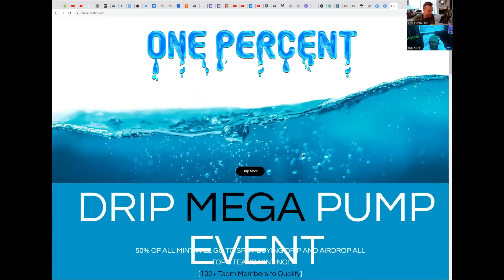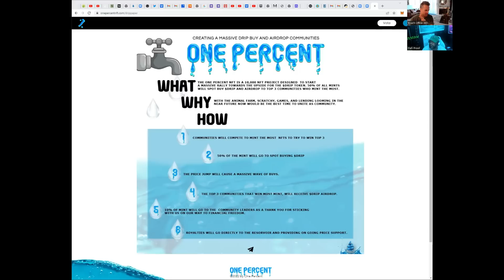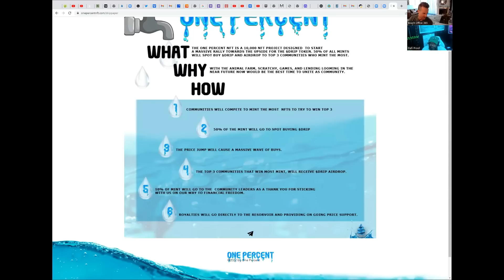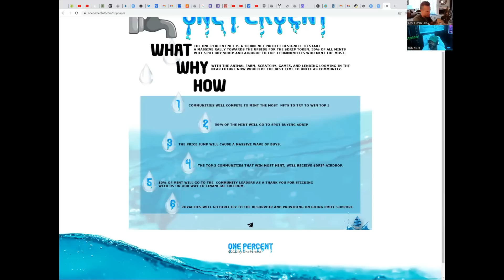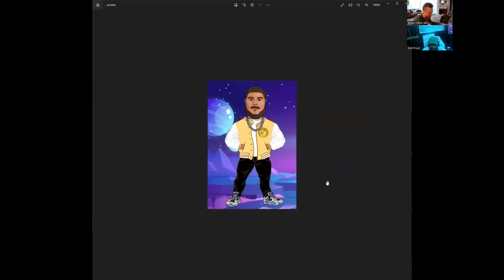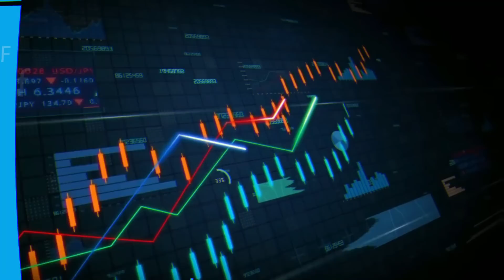💧DRIP NETWORK | Defi Proof Said THIS On Camera!! 😯💧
Defi Proof discusses new NFT project launching 8/30/22 at 6pm est,

Hey let’s  get this 1% daily compound!!! JOIN MY DRIP TEAM!! BEACH OFFICE 365... Links are in the Description & below.

Go to Faucet and paste this Buddy Address:

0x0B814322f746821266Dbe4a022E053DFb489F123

Join My Furio Team And Start Earning 2.5% ROI Daily!!

Beach Office 365
Drip Network
PASSIVE Income with Crypto